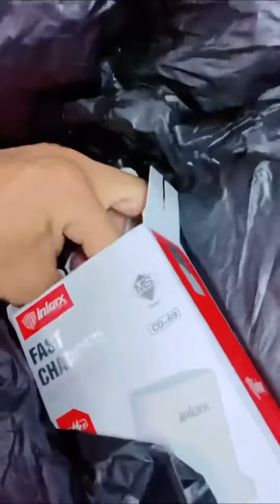THROWBACK THANK YOU BAGI HADIAH BIRTHDAY🤩🎂🎉 14/10/2021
THROWBACK THANK YOU BAGI HADIAH BIRTHDAY🤩🎂🎉